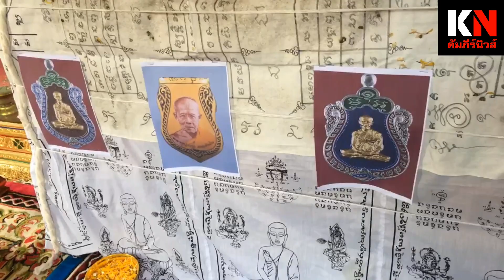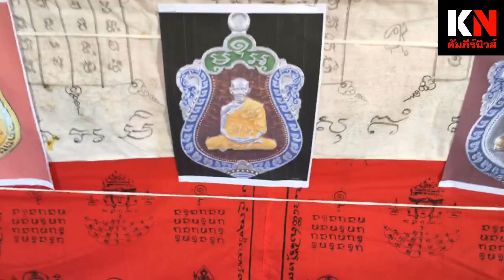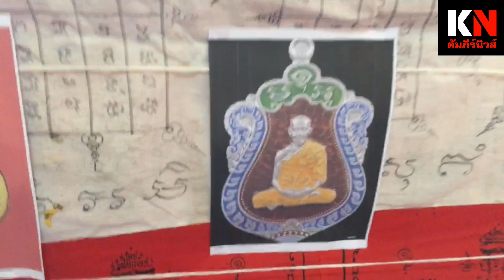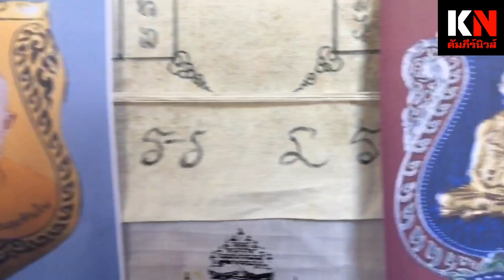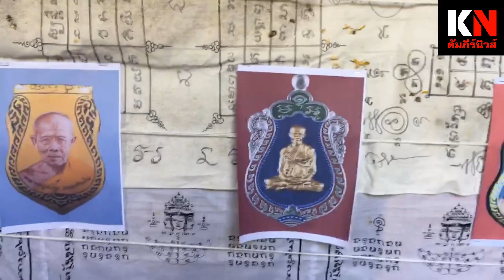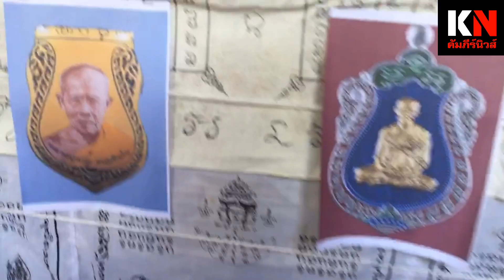เหรียญเสมาหลวงปู่แก้ว5เกจิเสกขลัง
เหรียญเสมาหลวงปู่แก้วปลุกเสกขลัง
ควันหลงพิธีพุทธาภิเษก พระเกจิอาจารย์ชื่อดัง 5 รูป หลวงปู่เร็ว ปู่แก้ว หลวงปู่จีน พ่อเกษม พ่อฉลาด นั่งปรกปลุกเสก เหรียญเสมารุ่น 7 รอบ 84 ปี  หลวงปู่แก้ว ธมฺมทินโน  พระเกจิอาจารย์ชื่อดังวัดอัมพวัน อ.ตระการพืชผล จ.อุบลราชธานี ท่านเมตตาอธิบายอักขระยันต์ที่ลงหลังเหรียญ นะมะพะทะ  อ.อนุชา ทรงศิริ บรรณาธิการหนังสือพิมพ์คัมภีร์นิวส์ รายงานสดตลอดพิธี